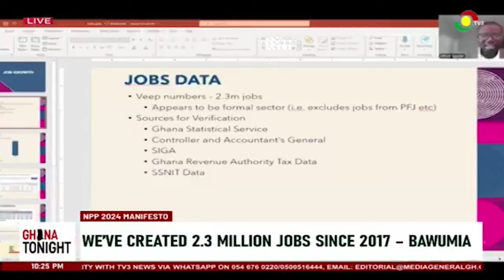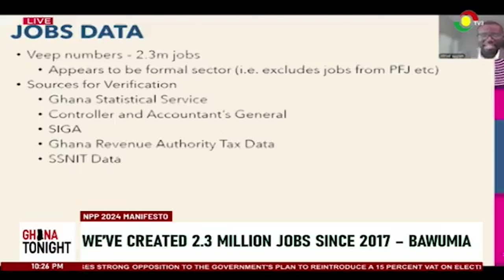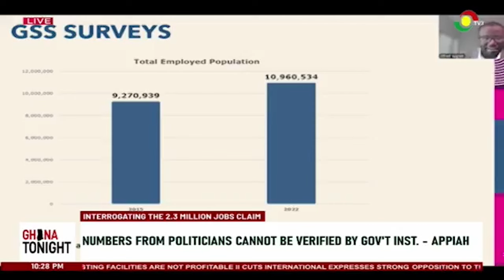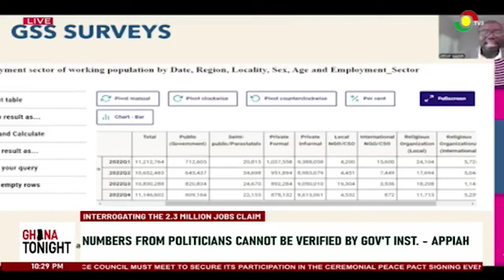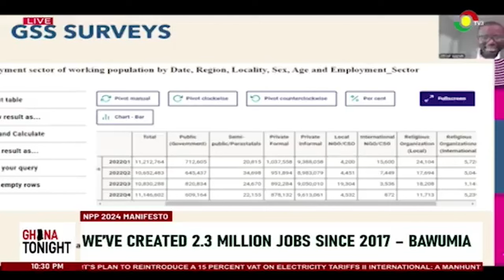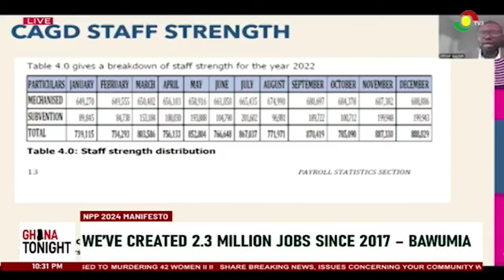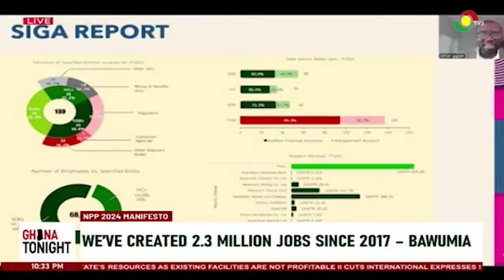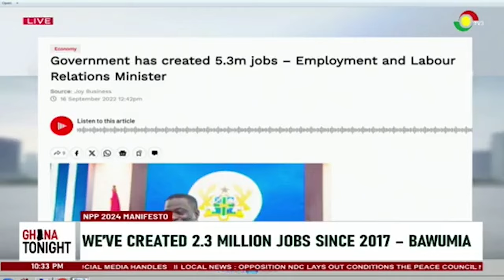2.3million Jobs Claim: Figures from politicians don’t match with other public sources-Data Scientist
Interrogating 2.3million Jobs Claim: “These figures that politicians are throwing around don’t match up with what we have from all the other public sources that we know.” – Alfred Appiah, Data Scientist and Analyst.